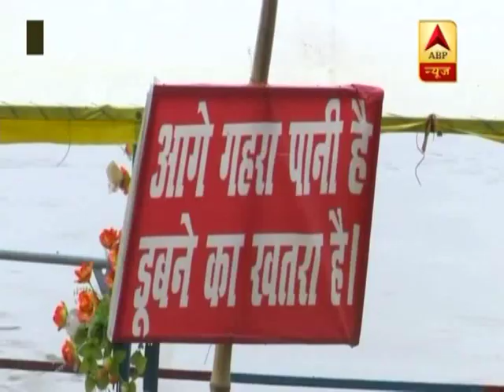WATCH: बाढ़ और बारिश की 10 कहानियां | ABP News Hindi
WATCH: बाढ़ और बारिश की 10 कहानियां